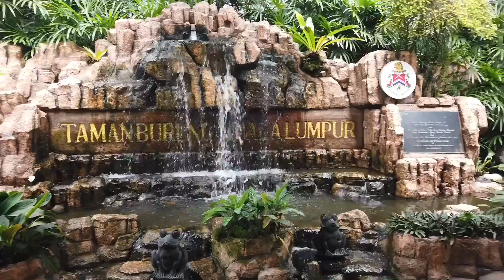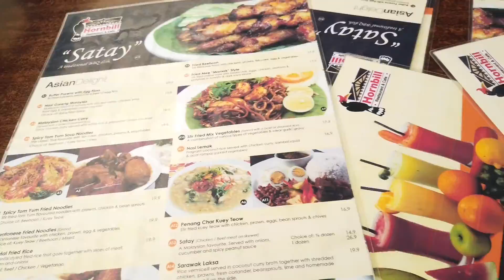Malaysia KL bird park